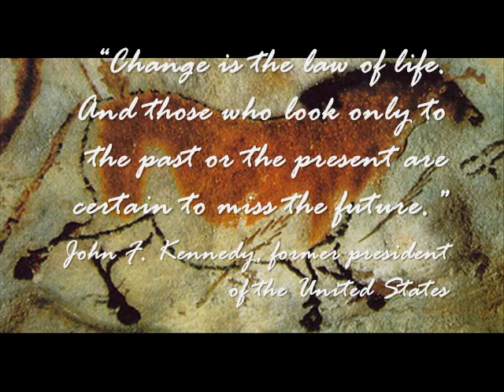0300021 - Entrepreneurship and Business Plan! University of São Paulo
This is a motivational video created for the University of São Paulos class of Entrepreneurship, Professor Jose Antonio Lerosa de Siqueira. Created by Lucas Nóbrega.